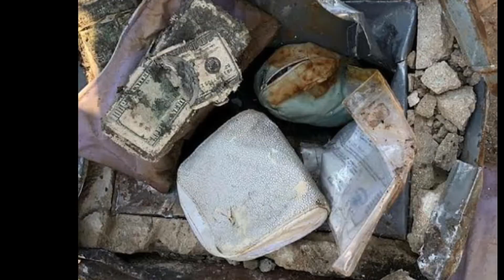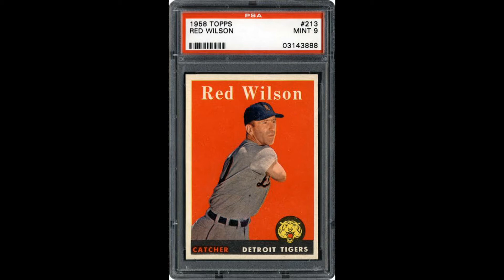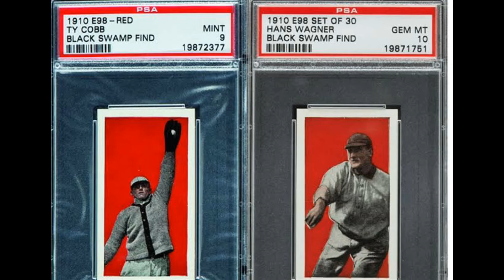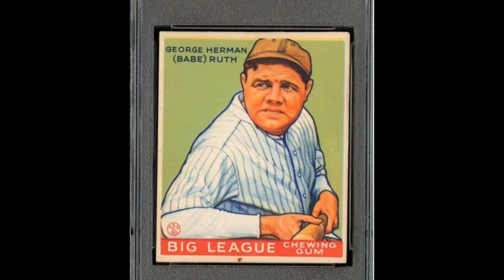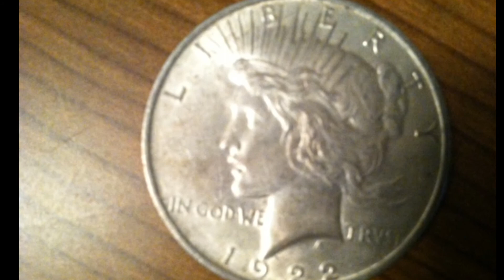Top 5 Incredible Treasures discovered by Accident || دنیا کے کچھ حادثاتی طور پے ملنے والے خزانے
5 Incredible Treasures Discovered by Accident

How many of you have dreamed of becoming an archaeologist or a pirate and discovering hidden treasures? It’s the feeling of anticipation and excitement that makes us love adventure novels and movies about Indiana Jones. However, even everyday life can become fun if you look in the right direction.

We gathered for you 5 amazing stories about people who found treasures in the most unexpected places. Some of them inspired us to look more attentively at the things we own.

. This original Jackson Pollock was bought for $5.

. $3 million worth of baseball cards were discovered in a family’s attic.

. A $1,250,000 masterpiece covered a hole in a wall for years.

. A grandma’s safe opened a lot of family secrets.

. A rare 1938 Superman comic book was found in a wall.